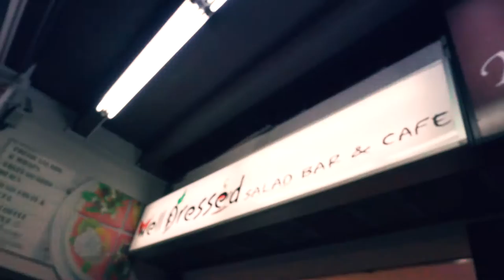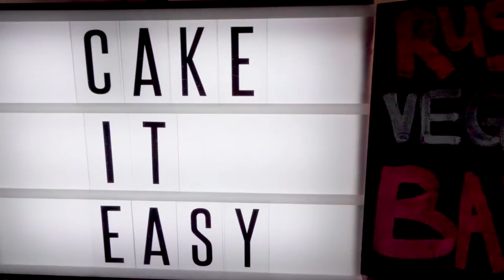Shakshuka made Vegan at Well Dressed Salad Bar Singapore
My first time here at Well Dressed  Salad Bar and I was pleasantly surprised by their service and hospitality. I had vegan food. This is a vegetarian restaurant and it is easy to request for vegan options like leaving out dairy and eggs from your dish.

I had Shakshuka, a Middle Eastern dish usually served with poached egg on top but we requested to leave eggs out.

I also had the "Soya Curry Up!" dish served with pita bread. Lots of vegetables in it.

I ordered the vegan chocolate brownie. It was amazing.

I got free "cheesecake" and cookies too! All vegan. Awesome!

I LOVE VEGAN FOOD.

They do serve beer here and it's not alcohol free. Unlike at Loving Hut where they serve non-alcohol beer. But Loving Hut is a pure vegan place so its not really a comparison.

Shot using Sony RX100 iv S log 2 (pp7)